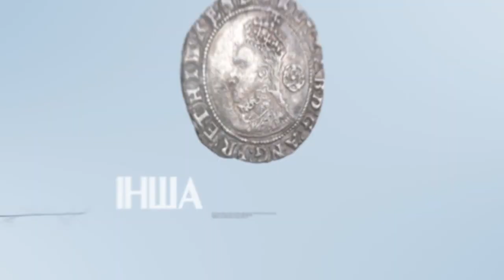Лікар, покликаний Богом | Інша сторона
Чи може бути більш благородніша ціль, а ніж присвятити своє життя спасінню людей.
Сьогодні о 21-00 ви познайомитесь з надзвичайною людиною. Геннадій З. - лікар-онколог. Окрім цього глибоко віруюча людина. В студії передачі «Інша сторона» він розкаже, які чудеса йому довелося побачити за час своєї медичної практики.
Що спонукало Геннадія вибрати доволі складний шлях медика?
Про що він молиться, перед тим як зайти в операційну?
А також розкаже правду про професійний вибір своєї дружини та дітей, та декілька шокуючих фактів про онкохворих!